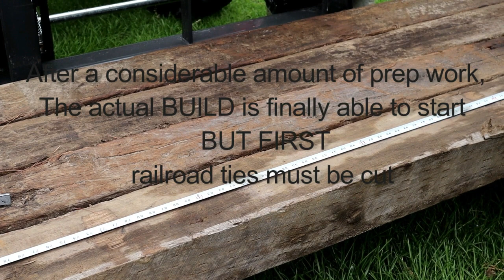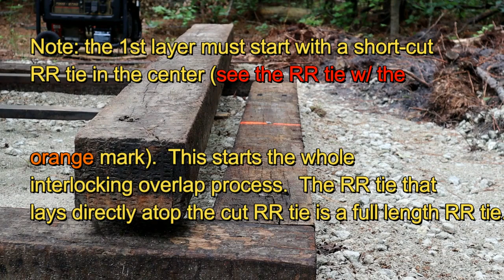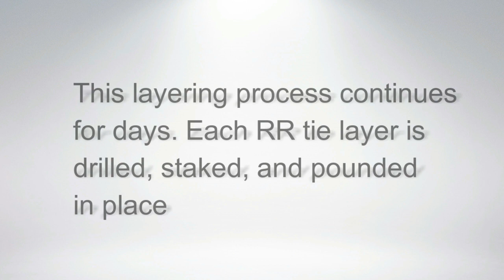Building a Railroad Tie Backstop For Shooting Range Part-3 (The BUILD) Vid-076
The build was a lengthy process with triple-digit weather but the mission is complete.  Part 4 will show you several safety modifications done to the Backstop.  Your comments are what spur me on and also lets me know what I should have done to make the video more entertaining.  In advance, thank you so much for viewing and commenting.  Have a fine upcoming week.  Houndsman One.  👍🏽🤠